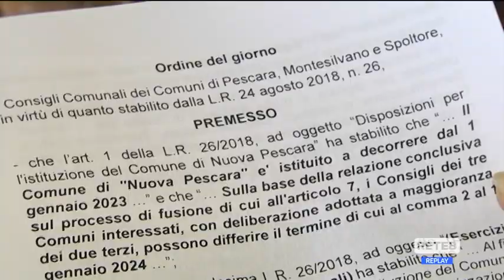Nuova Pescara - Incombe il commissariamento